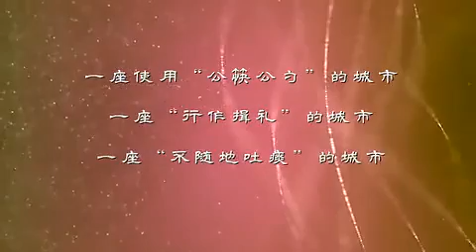This is how the Chinese Shang Dynasty, Zhou Dynasty, Qin Dynasty, and Han Dynasty saluted